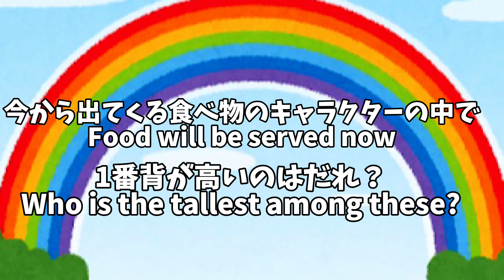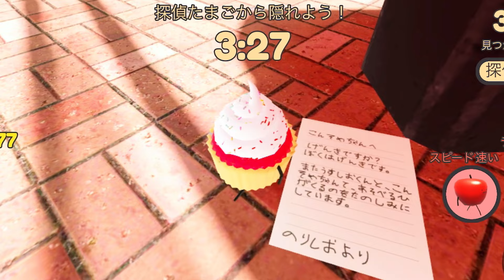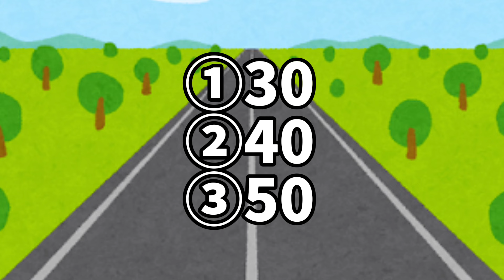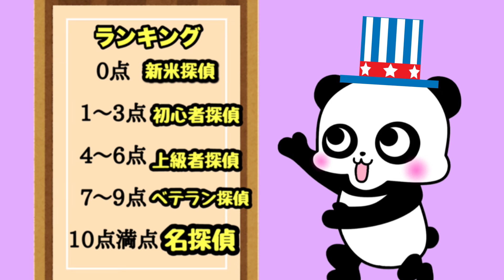【ひみつのおるすばん】クイズ5★かくれんぼの公園のアップデートのクイズ★secret staycation★Hide and seek update/playground/Quiz/パンダ作イラスト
ゲーム関連動画のYouTubeチャンネルです。

今回はパンダさんが考えたひみつのおるすばんのクイズの動画
公園編です！
全部で10問です！

何問解けたか、ぜひコメントで教えてください☆

この動画以外にも、ひみつのおるすばんのクイズ動画があります！
是非そちらも挑戦してみてください★

音楽,素材提供サイト(使用してない場合あり、敬称略)
魔王魂,音楽の卵,効果音ラボ,騒音のない世界,甘茶の音楽工房
GT-K（DOVA-SYNDROME）
KK（DOVA-SYNDROME）